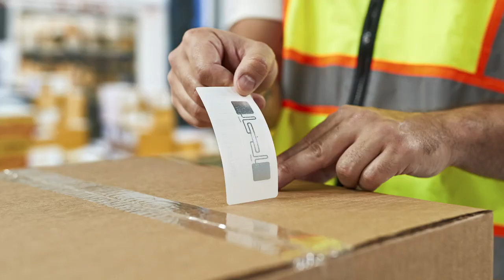Zebra RFID: One platform. No concerns.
Sell with confidence. Zebra has the industry’s broadest, field-proven RFID ecosystem. Our experts are here to help.

You need a portfolio, platform, and partner that does RFID the right way…and Zebra is the only player that’s earned that distinction. Zebra RFID helps you open doors and close sales.

You can learn more about the unique benefits of RFID, and RAIN RFID specifically, in this Ask the Expert blog post. If you want to gain the benefits of RFID but don’t have the resources for an on-premise solution, you might also be interested in this new technology.